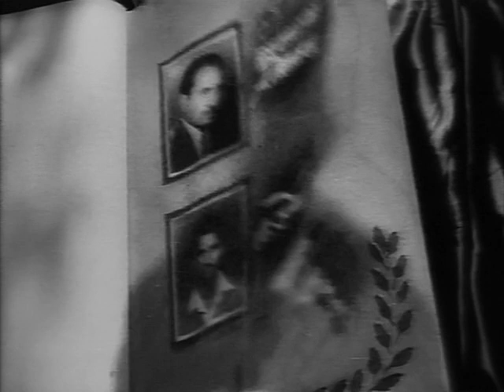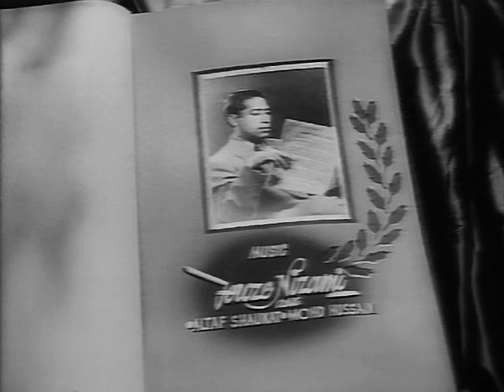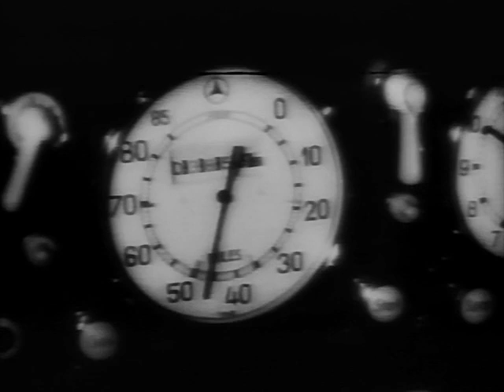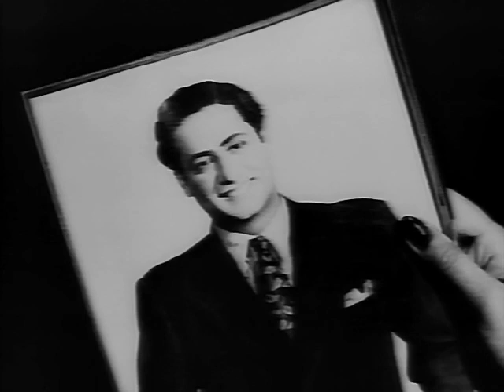Dupatta - Pakistan - Noor Jehan, Ajay Kumar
Dupatta, 1952
Director: Sibtain Fazli
Lyrics: Mushir Kazmi, Arsh Luckhnavi
Cast: Noor Jehan, Ajay Kumar, Sudhir, Ghulam Mohammad, Najeem Ayagan, Azad

From Upperstall:

A young woman (Yasmin) brings her husband to an elderly doctor to restore her husband's disfigured face following a horrific accident. The doctor tells her he has given up plastic surgery long back and tells her a tale to prove that true love should overlook physical looks. Village belle Bulbul (Noor Jehan) and dashing army officer Roshan (Ajay Kumar) fall in love and marry. They live with Roshan's uncle and aunt. They have a son and life seems perfect. But then World War II erupts and Ajay has to go off to war. He is presumed killed in the war. The son falls sick and is treated by a kindly doctor (Sudhir). Roshan's aunt, never overtly fond of Bulbul, accuses her of flirting with the doctor and kicks her and her son out. Bulbul becomes a nurse and works with the doctor, treating his mentally sick wife. Roshan returns from the war, horribly disfigured. He is told by his aunt that Bulbul was unfaithful to him and lives with the doctor. Roshan finds the doctor and initially he too thinks that she has been unfaithful to him. He gets a job with the doctor as a compounder to find out more, keeping his true identity a secret. Gradually he realizes Bulbul is steadfast in her love for him. He is unable to tell her his identity as he doesn't want to ruin her life. Finally all complications are resolved and the lovers are united.

Broadcast on Britain's Channel 4 and captured to tape by Muz. Thanks! The subtitles are 'burned' or embedded' into the movie.

COPYRIGHT INFORMATION:
The Pakistani copyright law:

"CHAPTER I
PRELIMINARY
(ca) "audio-visual work" means a work which consists of a series of related images which are intrinsically intended to be shown by the use of amachine or device, such as a projector, viewer or electronic equipment, together with accompanying sound, if any, regardless of the nature of the material object, such as film or tape, in which the work is embodied;
(h) "cinematographic work" means any sequence of visual images including video films of every kind, recorded on material of any description (whether translucent or not), whether silent or accompanied by sound, which, if shown (played back, exhibited) conveys the sensation of motion;”

"CHAPTER III
TERM OF COPYRIGHT
20. Term of copyright in cinematographic works, records and
photographs. (1) In the case of a cinematographic work, copyright shall
subsist until fifty years from the beginning of the calendar year next following the
year in which the work is published."

My words:
Pakistani film copyright (including video, dialog, music, lyrics, songs) lasts for fifty years and any film and its songs released more than fifty years ago is in the public domain. No extensions, no renewals, no exceptions. This film is no longer protected by copyright.